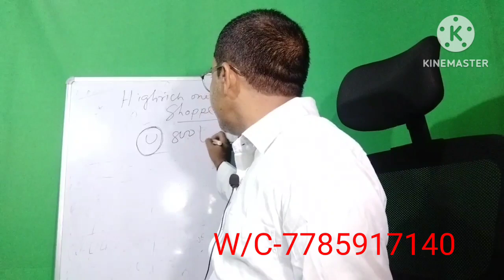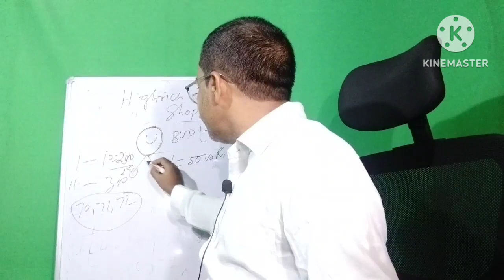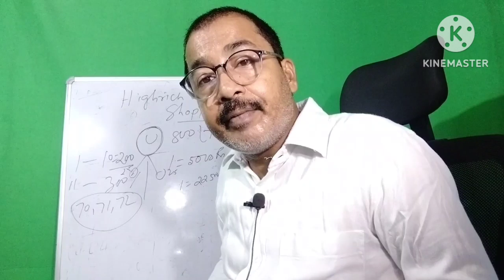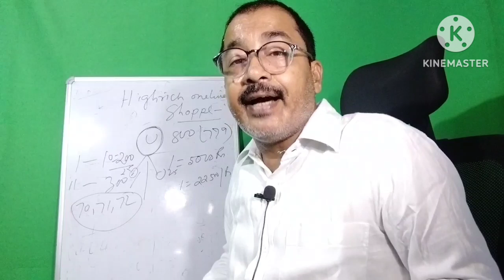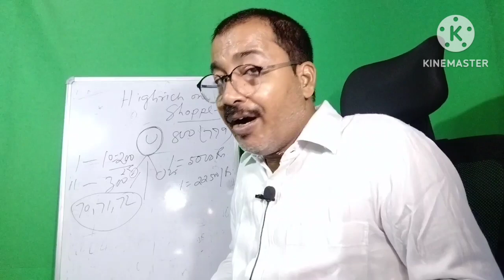Highrich Business plan (नई Update के साथ 20/07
highrich business plan
highrich oneline shoppe
highrich income plan
highrich shoppe

call and what's app number
highrich business plan
highrich best plan
highrich daily payout
highrich oneline shoppe